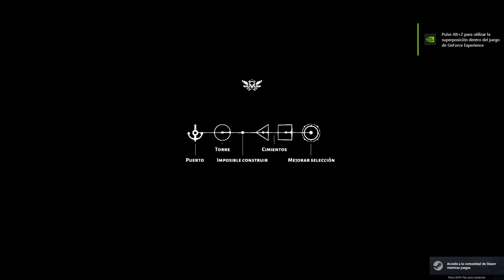*STREAM* He muerto en PZ, terminamos jugando al Bulwark | 2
Configuración de Romeros Legacy,  Suceptible al Virus Zombi,  Los Zombis pueden destruir las vallas no construidas por el jugador, invierno criogénico en normal.

Objetivo A Largo Plazo: Hacer Cura

*** FYI

Por Favor, no utilicéis  el chat del stream para hacer juegos de rol de entre vosotros o mantener largas conversaciones ajenas a lo que se esta hablando en el momento.

No me importa llevar la conversación a fuera del juego que estoy jugando.

Mods:

errorMagnifier
Easy Config Chucked
Expanded Helicopter Events
Target Square: On Load Commands
Immersive Solar Arrays (v41, GitHub reupload)
Grapeseed
Dirkerdam Alpha 0.05
Hunter's Base
SHELTERS
West Point Gated Community
Useful Mirror
Overfield Lane Bunker
More Bags
Cryogenic Winter +Easy/Hard Modes (SP/MP)
Immersive Barricaded Start
ExtraNoise's Newburbs Tiles
Louisville Spawnpoints
Skizot's Carryable Everything
Water Dispenser
Fear's Funky Tiles
Large Backpack Colors
Zombie Virus vaccine Update 41+ MP
Utilidades de Braven
Bicicletas de Braven
Simon MDs Destroyed Tiles
Trelai_4x4 Riverside Expansion
Torch
Lake Ivy Township
Monkey's Library
Susceptible Trait - Airborne Infection
Visible Holster
Rain Wash
Rain Cleans Blood
Plain Moodles
Sentido Común
Save Our Station!
Destroyable World Fences
LV International Airport
throttlekitty's tiles
PertsPartyTiles
Project Zomboid
Dylan's Tile Pack
Daddy Dirkie dirks tiles
Simon MDs Tiles
Louisville Shipping Port
More Description for Traits [41.78]
Vests + Overalls
Undead Survivor
Draw On The Map - Free Hand Drawing
Dynamic Body Shape
Mod Options (Build 41)
Equipment UI - Tarkov Style Interface
Tsar's Common Library 2.0
True Actions. Act 1 & 2 - Sitting & Lying [for MP disable anti-cheat type 12]
True Actions. Act 3 - Dancing

00:00 Project Zomboid:
02:03:20 Muerte
02:09:45 Bulwark

Project Zomboid:
Project Zomboid es un juego de terror y supervivencia en un mundo abierto que se encuentra actualmente en acceso temprano y está siendo desarrollado por un desarrollador independiente, The Indie Stone. El juego está ambientado en un mundo post apocalíptico infestado por zombis donde el jugador es desafiado a sobrevivir el mayor tiempo posible antes de morir inevitablemente.